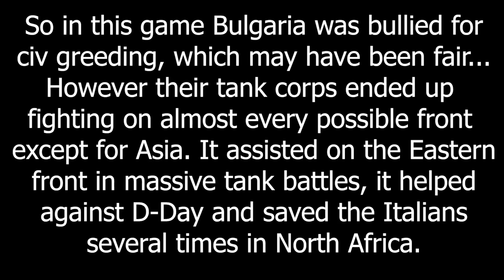The Bulgarian Firebrigade - Hoi4 MP In A Nutshell